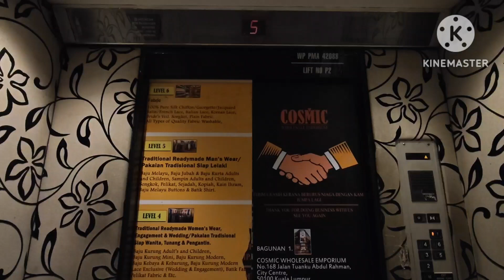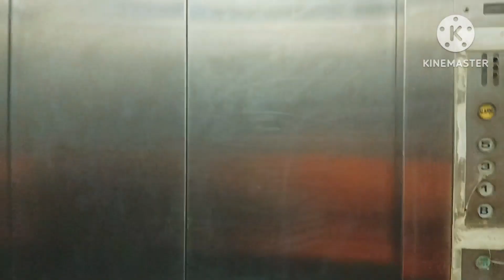Mitsubishi Elevators at Wisma SPS, Jalan Imbi, Kuala Lumpur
Mitsubishi Elevators at Wisma SPS. Left Elevator is not in service for energy saving since the building is mostly empty. The front entrance is closed in most cases (When I saw the building's front entrance open, there's a security guard), which means you need to access the building from the car park entrance which is at the back of the building (located at Jalan Bulan 2). Basement 2 Floor is not accessible via elevators, and you need to take staircases to that floor.

Floor Served: B1, G, 1-6
Locked floors: 6
Model name: SP Type
Levelling rating: 3/5
Death trap rating: 0/5
Overall rating: 6/10
History: Original
Year installed: 1980s
Usage: Passenger
Chime: Yes
Voiceovers: No
Capacity: 13 Persons 900kg
Date taken: TBA
Device: Xiaomi Redmi 10 5G
Video resolution: 1080p@30fps